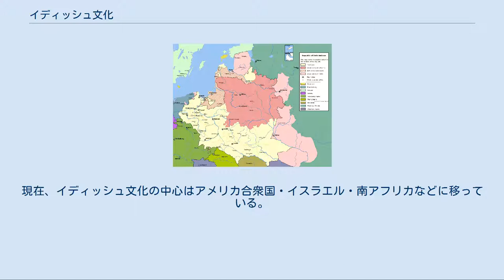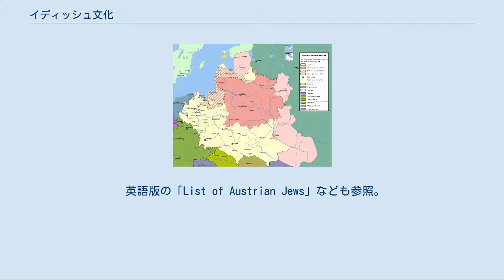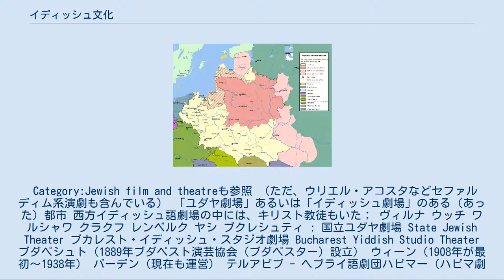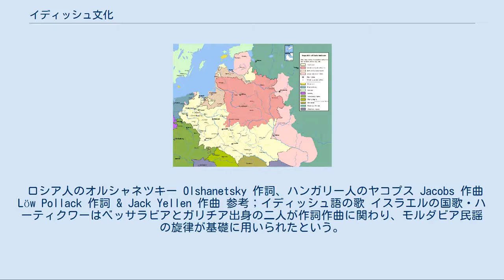イディッシュ文化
ポーランドの最大領域 イディッシュ文化（yidishkeyt）は、ドイツ以外のドイツ語圏の方言であるイディッシュ語を母語とする人をはじめとする、アシュケナージ系ユダヤ人の文化。
文学・音楽・演劇などを含む。
現在、イディッシュ文化の中心はアメリカ合衆国・イスラエル・南アフリカなどに移っている。
 西方ユダヤ人・同化ユダヤ人・改宗者を含むウィーン学派、ブダペスト学派、プラハのカフェ文化、ウィーン文化、世紀末文化、青年ウィーン（Jung Wien）などはもはや東欧系ユダヤ人（ユダヤ系東欧人）のイディッシュ文化とは言えないが、地域的・時代的に重なり、相互影響が全く無かったわけではないと考えられる。
拡大するとアシュケナジムの文化すべてを紹介することになりかねないので、本項ではイディッシュ語による「ユダヤ性」を持った文化を中心に述べる。
 英語版の「List of Austrian Jews」なども参照。
西欧・東欧社会におけるユダヤ人の貢献・所産は「ユダヤ人」「アシュケナージ」も参照。
 カテゴリー：Jiddische Literatur、 Yiddish、Yiddish literature Yiddish writers、 Jewish film and theatre も参照 ロシア文学も参照 ヘブライ語文学（cat） | イスラエル文学（cat） | Category:Israeli writers | Category:Modern Hebrew writers | List of Hebrew language authors | List of Hebrew language poets | en:List of Hebrew language playwrights 参照 外部リンク[編集] 上述のイディッシュ文学と連動していると考えられる。
 Category:Jewish film and theatreも参照 （ただ、ウリエル・アコスタなどセファルディム系演劇も含んでいる） 「ユダヤ劇場」あるいは「イディッシュ劇場」のある（あった）都市 西方イディッシュ語劇場の中には、キリスト教徒もいた； ヴィルナ ウッチ ワルシャワ クラクフ レンベルク ヤシ ブクレシュティ : 国立ユダヤ劇場 State Jewish Theater ブカレスト・イディッシュ・スタジオ劇場 Bucharest Yiddish Studio Theater ブダペシュト（1889年ブダペスト演芸協会（ブダペスター）設立） ウィーン（1908年が最初～1938年） バーデン（現在も運営） テルアビブ - ヘブライ語劇団ハビマー（ハビマ劇団） Habima Theater もある ニューヨーク ヒーブルー・アクターズ・ユニオン　Hebrew Actors' Union 俳優・作家[編集] 映画、俳優 主な作品[編集] 下の外部リンクはムジカーシュによるマラムレシュおよびトランシルバニアのユダヤ音楽の復刻版CDである。
音楽にはハンガリー的・ルーマニア的要素がふんだんに取り込まれている。
ユダヤ人はこうして地元の文化を積極的に活用し、同化・共存していたのである。
 このように、モルダヴィア民謡や時にチャーンゴーの旋律とも共通点のあるような旋律が、ハシッドの踊りに用いられた。
 ロシア人のオルシャネツキー Olshanetsky 作詞、ハンガリー人のヤコプス Jacobs 作曲 Löw Pollack 作詞 & Jack Yellen 作曲 参考；イディッシュ語の歌 イスラエルの国歌・ハーティクワーはベッサラビアとガリチア出身の二人が作詞作曲に関わり、モルダビア民謡の旋律が基礎に用いられたという。
このようなポトカルパチア（カルパチアの北）の風土の中からシオニズムの賛歌も生まれていったと見ることもできる。
 関連項目[編集] 例えばウィーンにも、もともと東方ユダヤ人の家系の者が多い。
ビルンバウム、ブーバー、ヘルツル、ノルダウなどである。